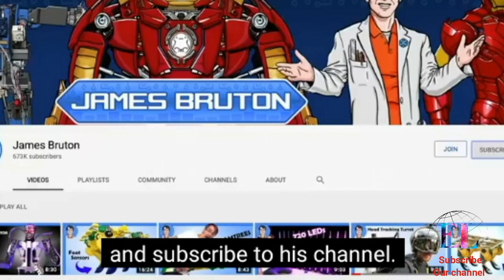World's First Automatic Strike Bowling Ball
You don't need to be good at bowling if you're good at engineering.

Made a bowling ball with James Bruton where it will steer left and right depending on how you lean.  People lean anyways when the bowl to try and influence the direction so we just capitalized on that.  It operates on the same principles of a BB8 ball.